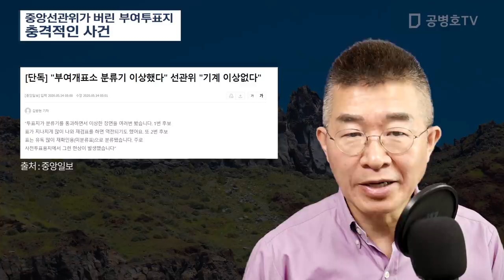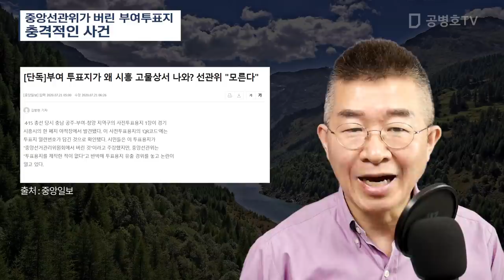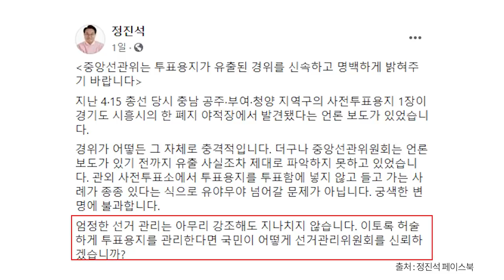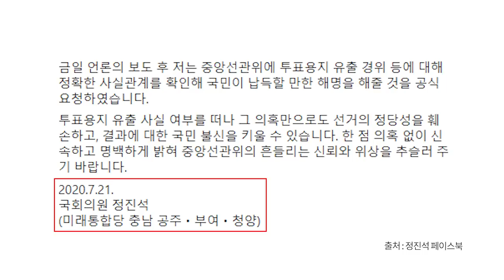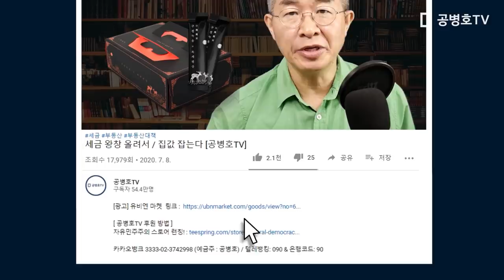중앙선관위가 버린 부여투표지 / 충격적인 사건 [공병호TV]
Bitcoin : 3MTW849AkP2ftLeSK2teZHMmzLu7Z83s9U

참고자료
1. [단독] "부여개표소 분류기 이상했다" 선관위 "기계 이상없다", 김방현, 중앙일보, 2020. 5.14
2. 정진석 "왜 부여 투표용지가 시흥서 나오나, 군색한 변명 말라", 김방현, 중앙일보, 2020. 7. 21